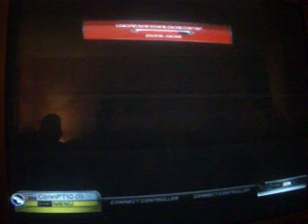Rock Band 3-How Do You Like Me Now!? by Toby Keith-Expert Guitar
Me playing How Do You Like Me Now!? by Toby Keith on Rock Band 3 on Expert Guitar.